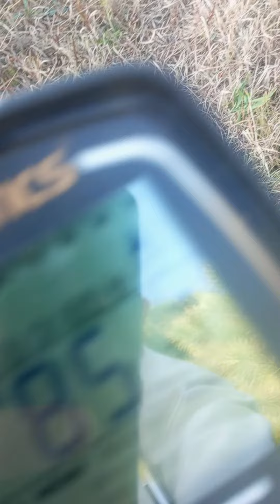gold hunting found coin